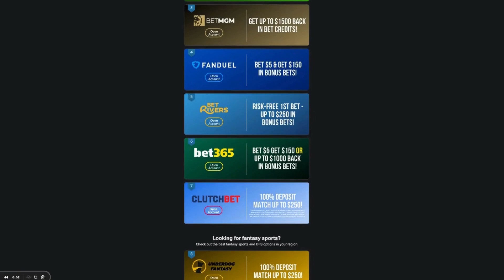The Best Sports Betting Promo Codes | Sportsbook Bonus Offers 2024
Looking to boost your bankroll with the top sports betting bonuses this summer? Look no further. Shred The Spread has partnered with Betstamp and Signup Expert to bring you the top sportsbook bonus you can receive from all of the best online sportsbooks in the industry.

No matter your location, if you use the and you can see all the best sportsbooks in your location. From there, you can claim the best bonus bets, sports betting promo codes, risk-free bets and claim sportsbook 100 percent bonus offers from a wide range of online legal sportsbooks.

When shopping for the best sports betting odds and new customer promotions, be sure to help out the channel and use our link.

0:00 Intro and Partner Announcement!
0:22 Find the Best Sportsbook Promos
0:55 Use our Sign-up Link!

*By using the links in this video, I may receive a commission(s) from the related partners.